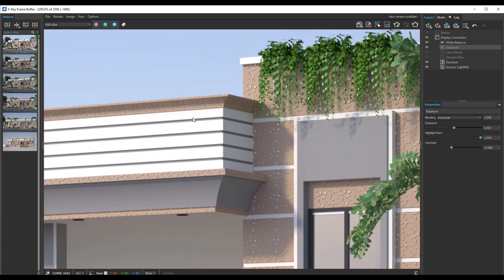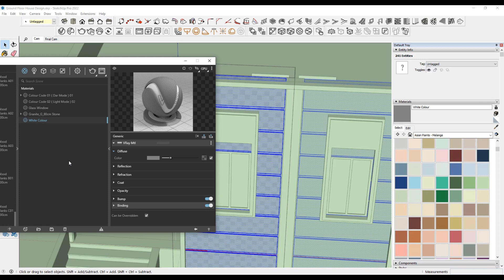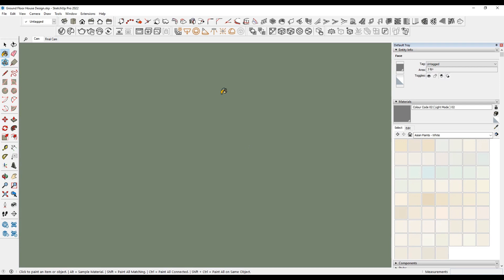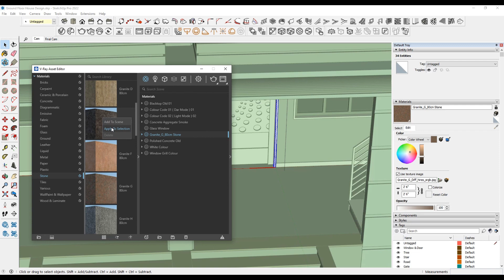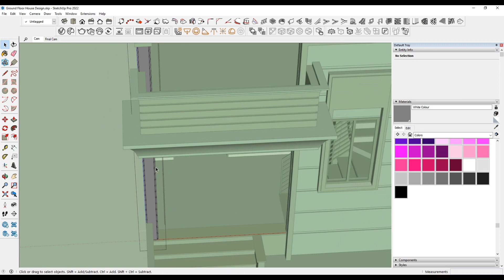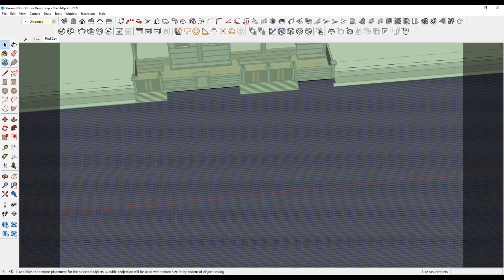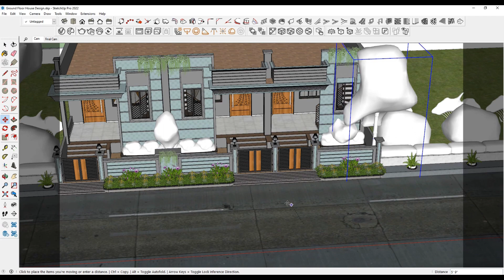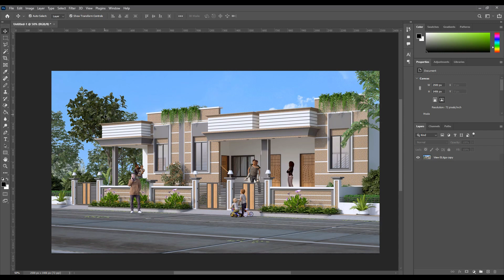Sketchup Vray Exterior #4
17x60 modern house design (Sketchup Vray Next Exterior)#2022

3d visualization :- KG Design Studio
Credit By:- AMG Planners & Designers

Sketchup 3d warehouse | 3d realistic models download free

My computer system:
 Corei5-4thGen, 16gbram ddr3,GT730 4Gb